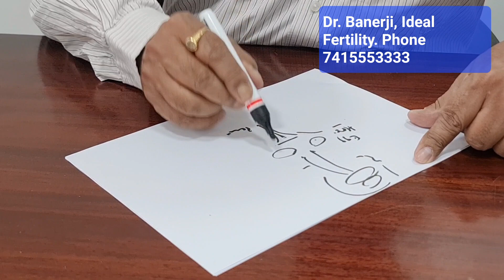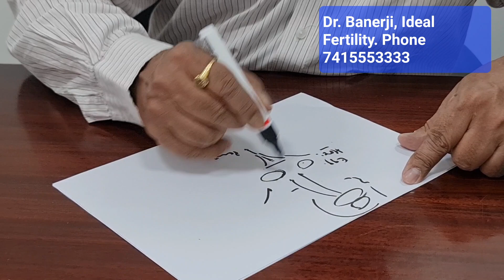Secondary Ovarian Failure: reason and treatment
For detailed explanation click tha "Join" button by the side of Subscription button